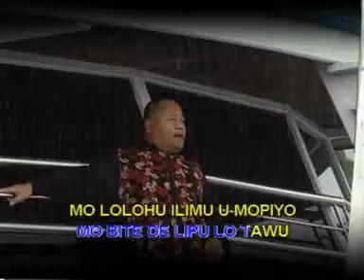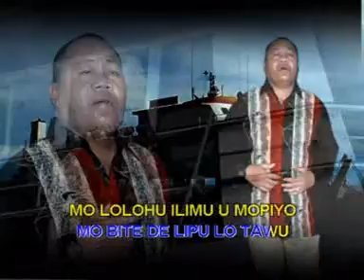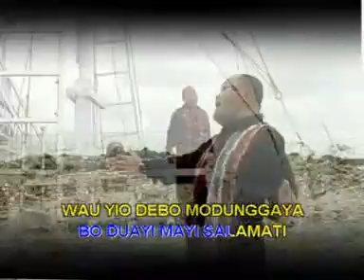TORABUA Kilat Wartabone